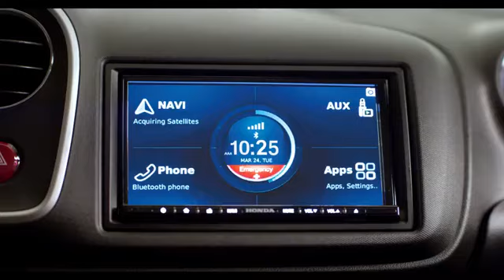Honda Mobilio - "7 SMILES" TVC 30's (2015)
Philippines commercial